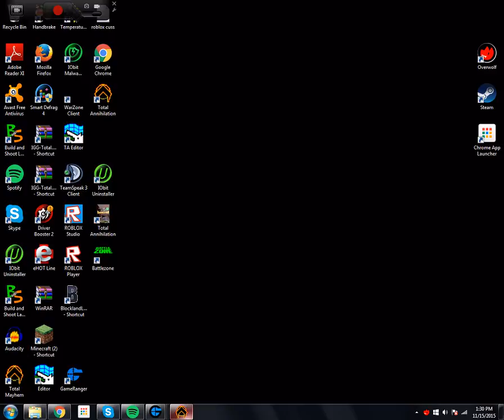Total Mayhem Ⓧ Powerful Base in a Small Radius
I was unbeatable for a small amount of time. My choice of defense was very apt at defending against the enemy. But i was outnumbered with me like 4 to 1